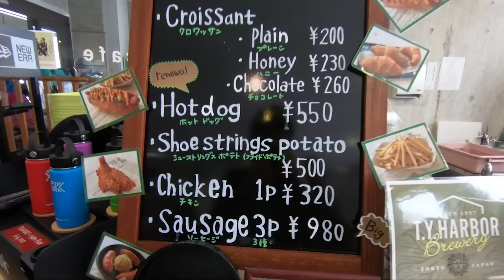HOW TO SET UP A POWDER PHOTO WITH OSKAR BAKKE | Dodge Chairlift Chats #17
This week’s chairlift chat is with Oskar Bakke, a professional photographer, during a trip to Hakuba, Japan with Warner Nickerson and Jon Olsson.  Oskar is most well known for his car photography working with Lexus and Koenigsegg.  During Bakke’s late teens he was Jon Olsson’s personal photographer for two years traveling and taking mostly ski photos.

In this chat, Oskar talks about the importance of light and how to set up a good powder photo before the group make some runs in the powder and grabs a snack at the mountain.